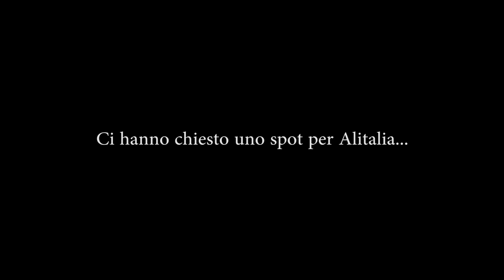Dietro le quinte.. Passione ed esperienza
Dietro le quinte.. Spot pubblicitario realizzato per il concorso Alitalia, categoria "Assistenti di volo prepararsi al decollo"

Cast: Giacomo Rosa e Tommaso;
Supervisori di scena, video e allestimento: Giulia e Gabriele Pirisi
Video e Montaggio: Benedetto Piaggio

Eidos (εἶδος) Production ©
Video and Photo design;
Sport Videos, Ads, and Trailers